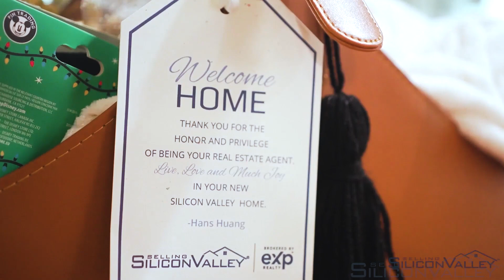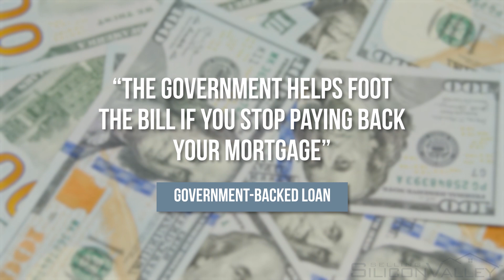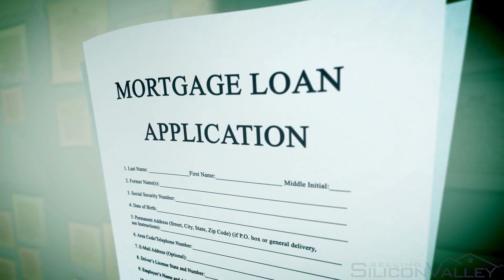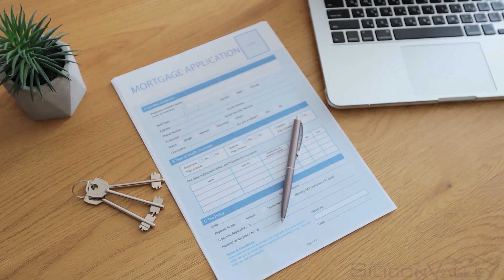How to Make a Zero Percent Downpayment | Home Buying Tips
How do you make a zero-percent downpayment? Buying a new house can be an exciting but daunting prospect, particularly when it comes to the downpayment? A downpayment is the initial sum of money that a homebuyer has to pay upfront as a deposit towards the cost of a new home. Generally, most lenders require a downpayment of 20% of the home’s total cost. However, coming up with that kind of money can be difficult for many people. Fortunately, there are ways to make a 0% downpayment on a new house.

Snapchat 👉 TheGouldTeam

We’re SellingSiliconValley, one dream at a time!